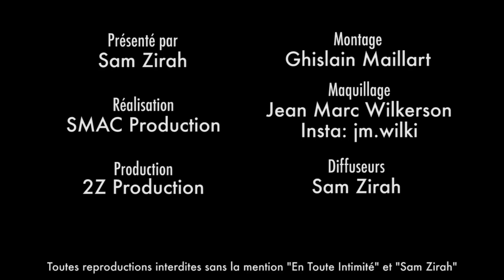" Mélanight c'est pas mon genre de fille, On finira par s'entre-tuer ! " (Tony - 10 Couples)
En couple avec la candidate hyperactive, le sexy golfeur ne s'est-il pas trompé de trou ? Celle qui ne fait pas dans la demi mesure semble avoir encore frappé !

Snap: samzirah